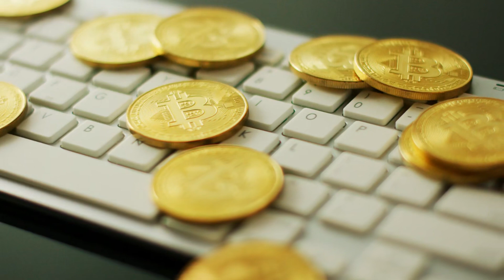Cương Thi Vương Gia Audio Trọn Bộ - Chương 1 | Thi Hoa La Phạm Đam Mỹ Xuyên Không Dị Năng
Truyện: CƯƠNG THI VƯƠNG GIA Tập 1
Tác giả: Thi Hoa La Phạm
Thể loại: Đam Mỹ, Xuyên Không, Dị Năng